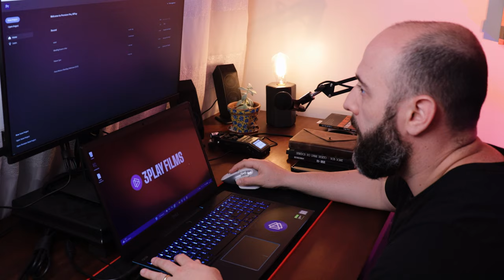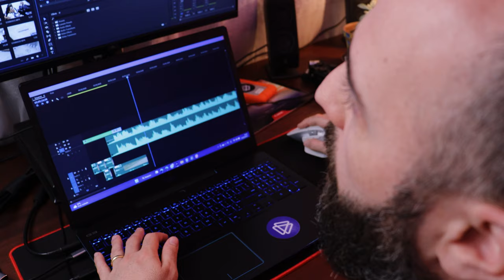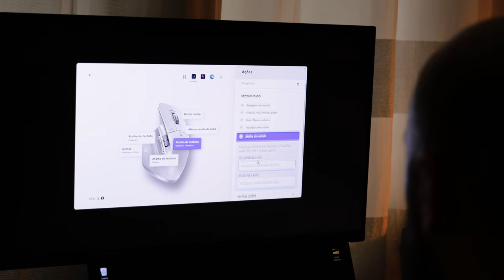Unboxing e review do Logitech MX MASTER 3S + Comparison with Logitech M720 Triathlon 2023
Vídeo mostrando um pouco do mouse Logitech MX MASTER 3S e uma leve comparação com o meu antigo mouse, o Logitech M720 Triathlon.

Se você trabalha com audiovisual, edição de vídeos ou fotos e criação de artes visuais, como design, esse mouse é pra você!

Assista e descubra o motivo.

Canal da 3Play Films: @3PlayFilms